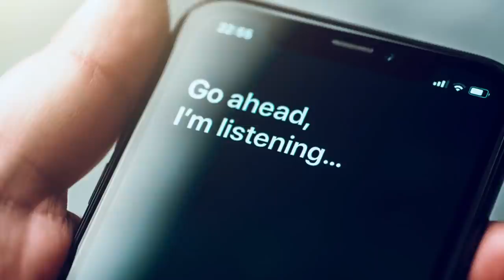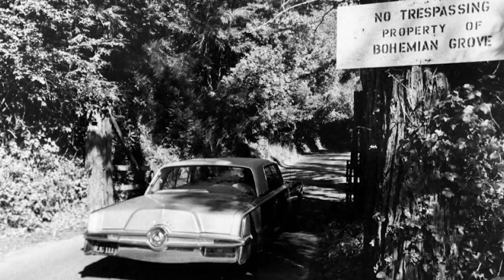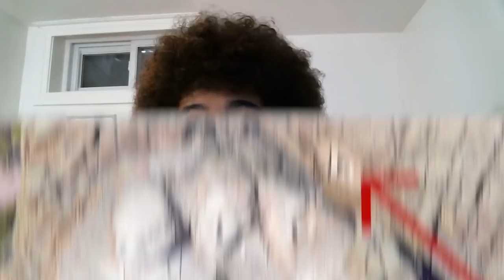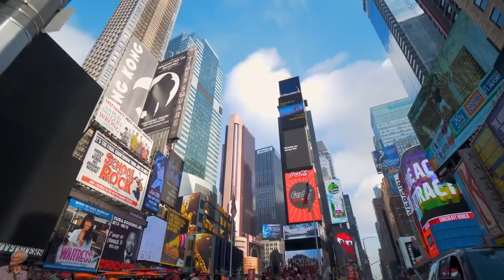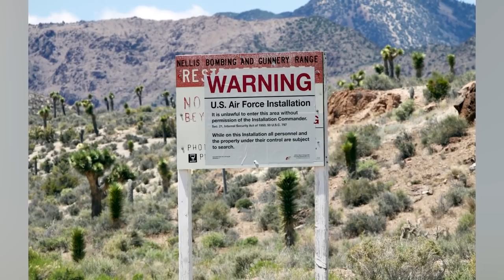Mysterious Places The Government Doesn't Want You To Know About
The Government has a lot of resources that it doesn't want the general public to know about. So they hide them in covert locations away from the population that they can protect with any means necessary. Please don't seek out these locations.

00:00 - Mysterious Places The Government Doesn't Want You To Know About
10:12 - Mysterious Places The Government Doesn't Want You To Know About - Part 2
18:34 - Mysterious Places The Government Doesn't Want You To Know About - Part 3